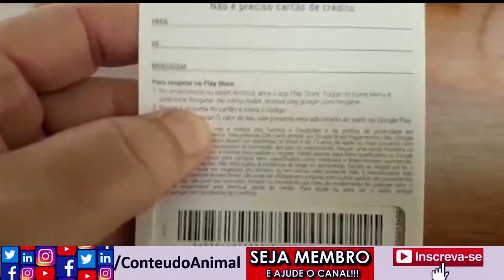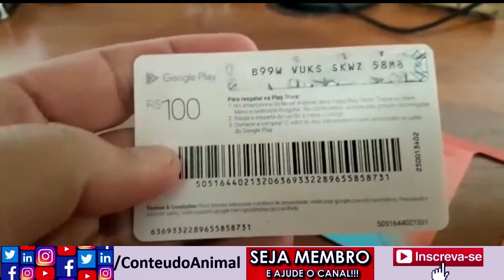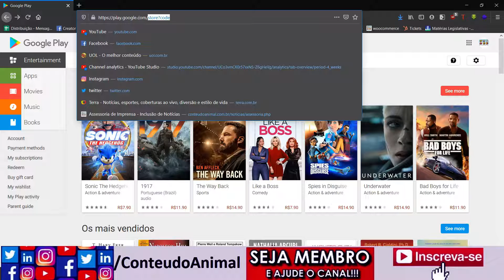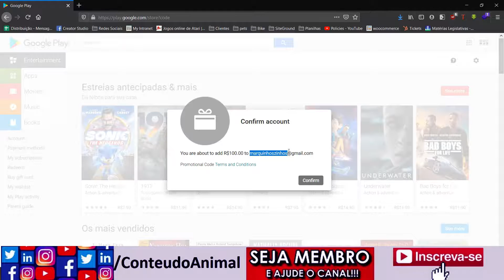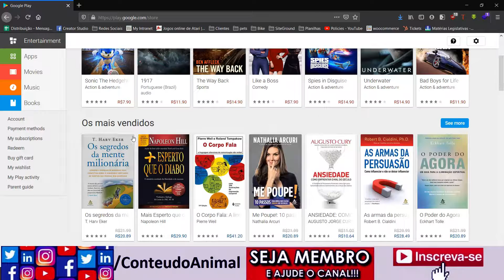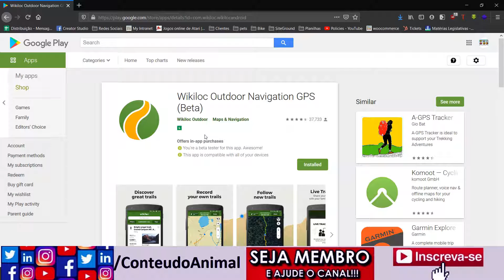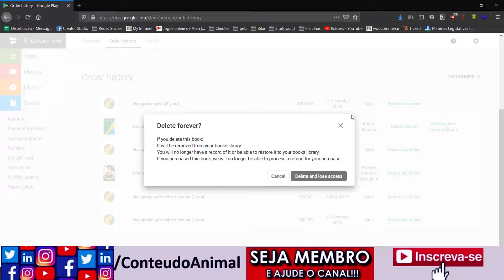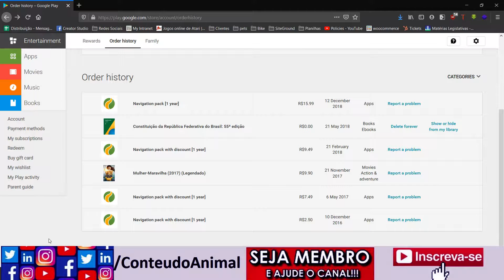Como depositar dinheiro na Google Play para comprar app, filmes, livros e outros itens